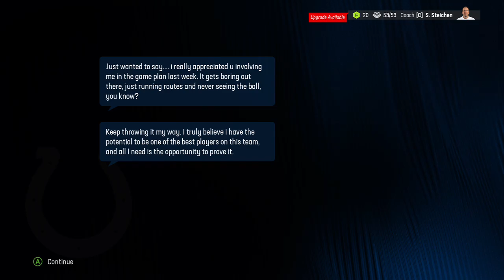Madden 24 Coach Season 2 Episode 7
Madden 24
NFL
Franchise
Indianapolis Colts
Anthony Richardson
Jonathan Taylor
Michael Pittman Jr.
Miami Dolphins
Tua Tagovailoa
De'Von Achane
Tyreek Hill